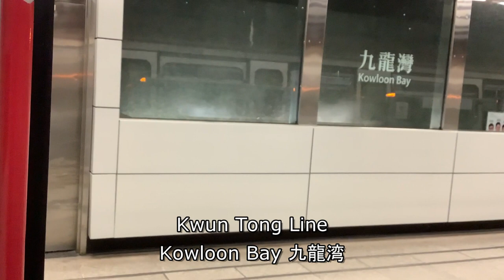香港MTRドア閉めアナウンス広東語・北京語・英語(Hong Kong MTR Airport Express)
香港MTRのドア閉めアナウンス広東語・北京語・英語です。
全ての駅で3ヶ国語でアナウンスされます。

【撮影機材】
Panasonic 4K VZX990M 64GB HC-VZX990M-W
4K ビデオカメラ VZX992M

Everyday Update!